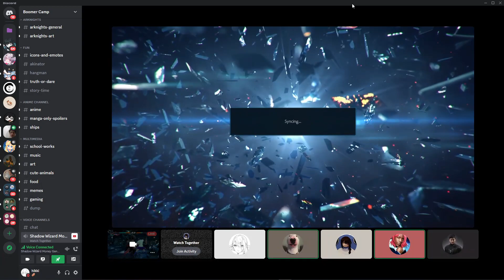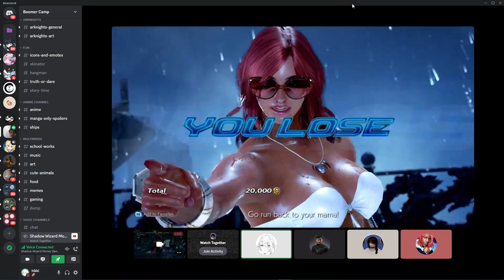Boomercamp "Devhil Jhin ; Bikini Girl"